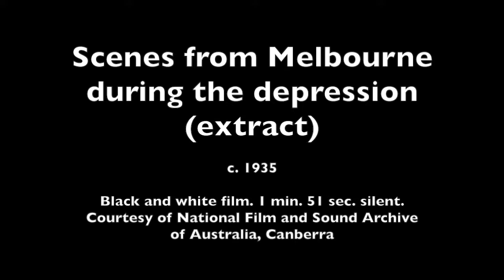'Scenes from Melbourne during the depression' c. 1935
Black and white film transferred to media player
1 min. 51 sec. silent (looped)
Courtesy of National Film and Sound Archive of Australia, Canberra
Installation view from the exhibition 'Brave New World: Australia 1930s' at The Ian Potter Centre: NGV Australia, Melbourne
Shot by Dr Marcus Bunyan